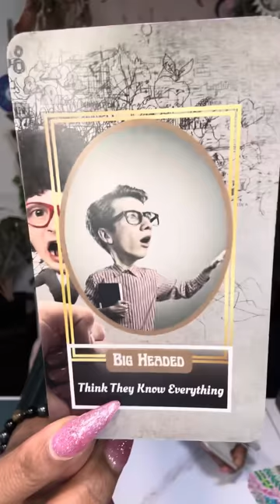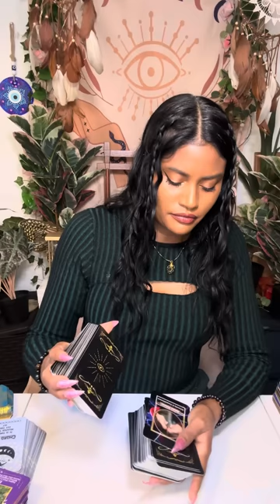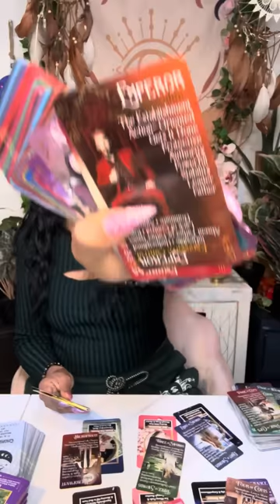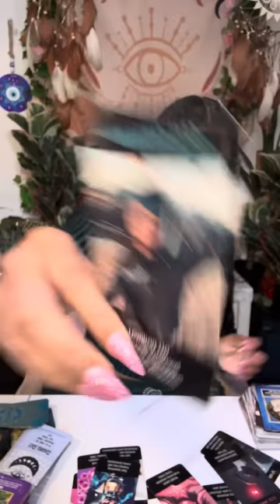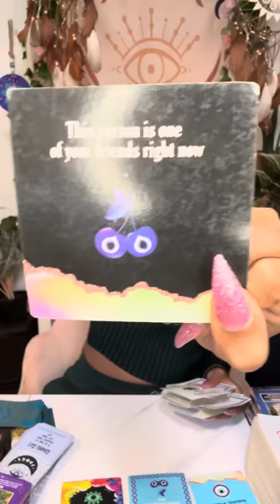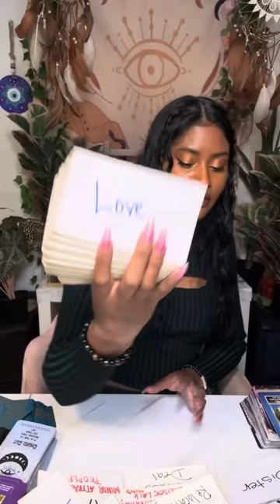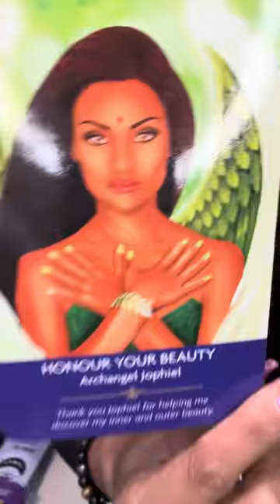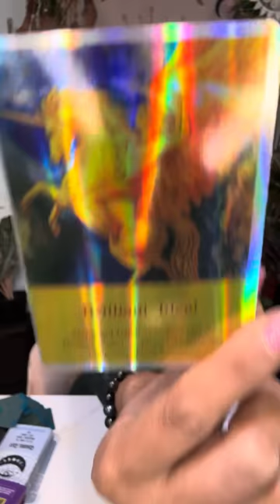Toxic Masculine W/The Devil D Wants To Gift You Something To Win Back Your Trust! Don’t Let Him In🚪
Try MysticSense for FREE 5 Min Reading!

Sun ☀️: What’s happening on a Soul Level
Moon 🌙: What’s happening on an Emotional Level
Rising ⬆️: What’s happening on a Physical Level. (3D)
Venus 💗: What’s happening on a Romantic Level
North Node 🔮: Where your Soul wants to be 🧿🧿🧿🧿🧿🧿🧿🧿🧿🧿🧿🧿🧿🧿🧿